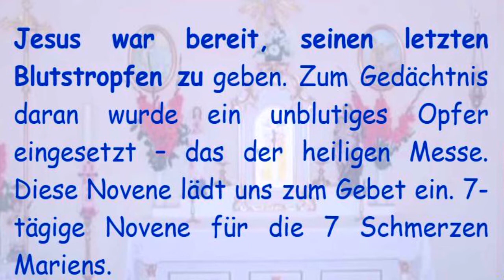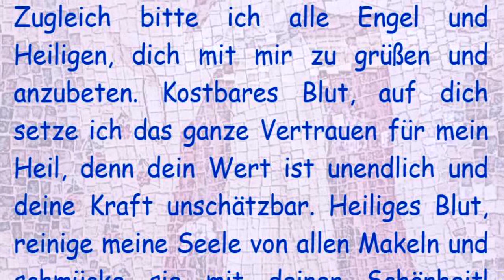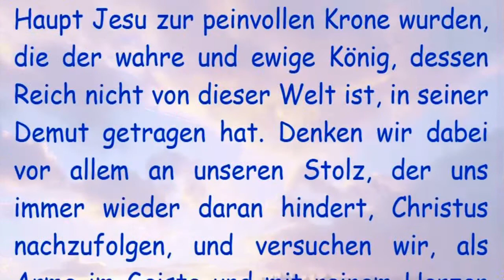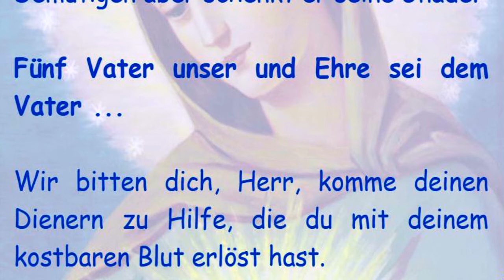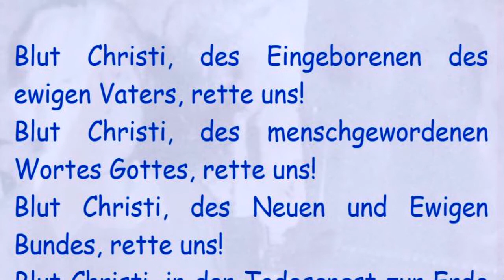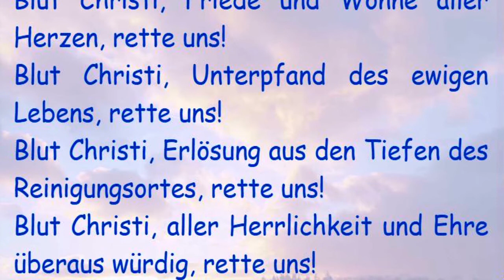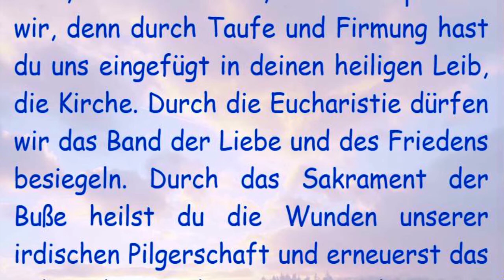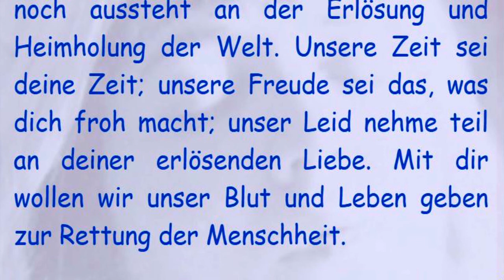4. Tag NOVENE ZUM KOSTBAREN BLUTE JESU CHRISTI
3. TAG  NOVENE ZUM KOSTBAREN BLUTE JESU CHRISTI